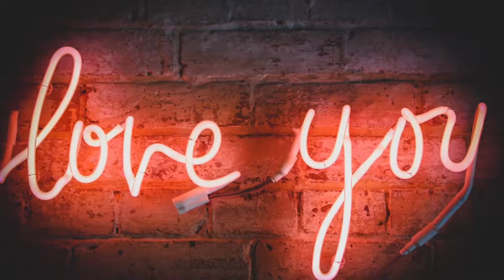Reg & Greg - Got Married @ The Bell Ticehurst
VELVET STORM Photography

Capturing Life & Stopping Time Weddings • Fashion • Events • Styled Shoots • inspired | creative | unique | conventional & quirky